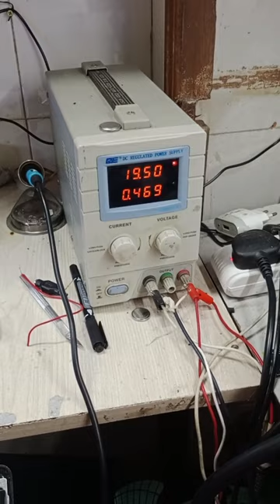Dell 3580 No display fix||dell orange lite 3 time blinking white light 1time || multiplan centre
basic to advanced Chip Level laptop and desktop repair training course in Bangladesh 2022

dell 3580 no display fix
dell no display fix

Shuvo Computer Sales Service Centre
ecs Computer City Multiplan Center
level#2 Shop#222
69-71 New Elephant Road Dhaka 1205